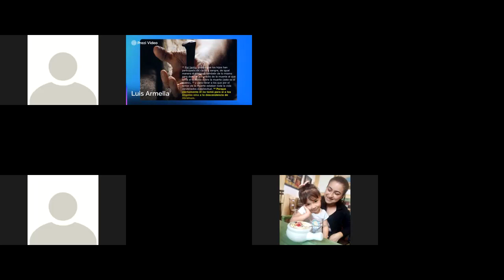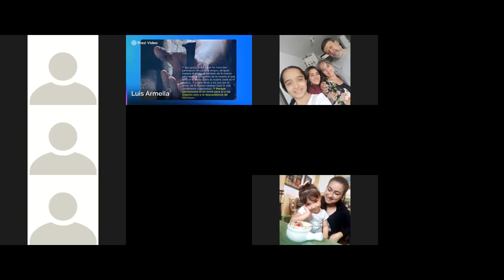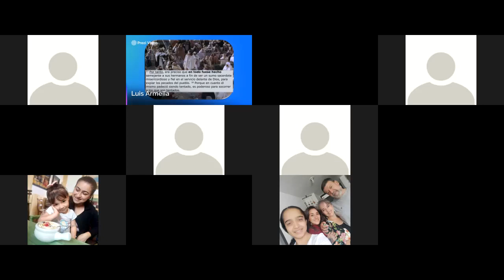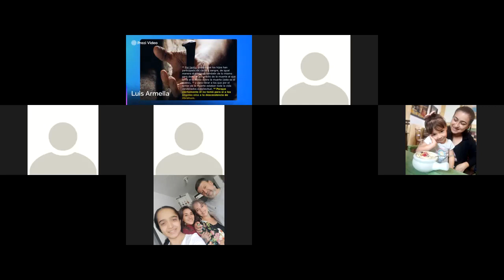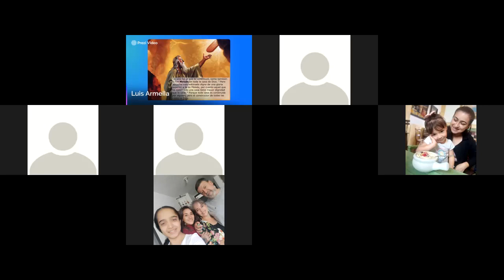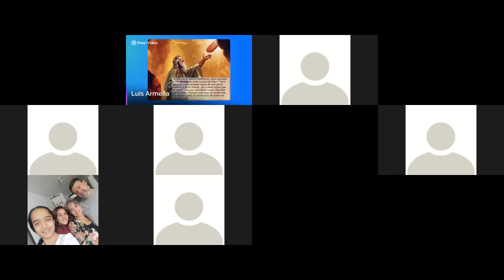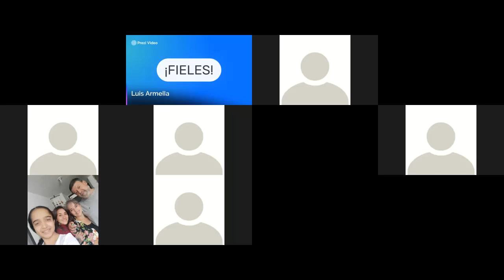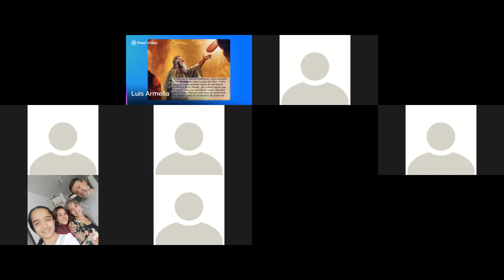Hebreos 2 3 La Fidelidad del hijo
¿Por qué compartes a otros el evangelio?
¿Por qué el pastor, la Biblia, la religión, los estatutos, los demás, el ministerio, etc. dicen que hay que hacerlo?
¿... Porque eres un siervo de Dios?
La razón que se da en Hebreos entre los capítulos 2 y 3 es contundente.
Voy a cambiar el sentido. ¿Por qué nos es difícil compartir el evangelio con los demás?
Si tuvieras una casa espectacular, y además te la acaban de regalar con todo amoblado, ¿Qué harías con tus parientes y amigos? ¿No estarías impaciente por mostrárselas?

TODAS ESTAS PREGUNTAS TENDRÁN SENTIDO SI MIRAS LO QUE APRENDIMOS... ¡Feliz semana!